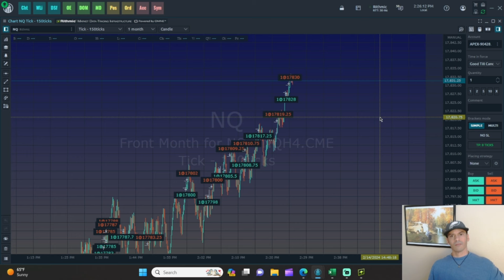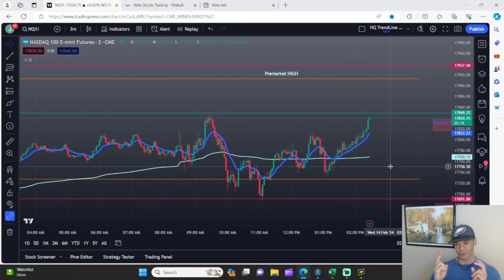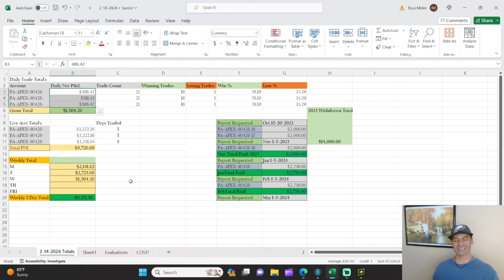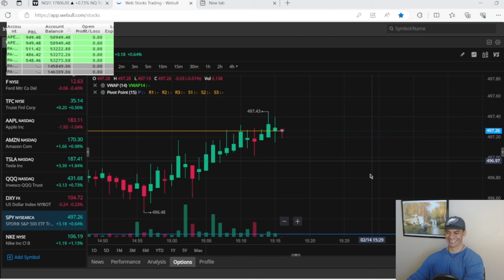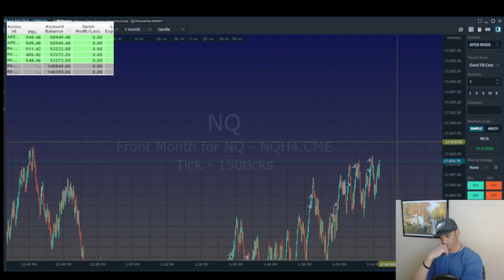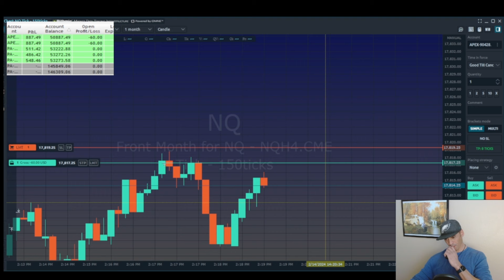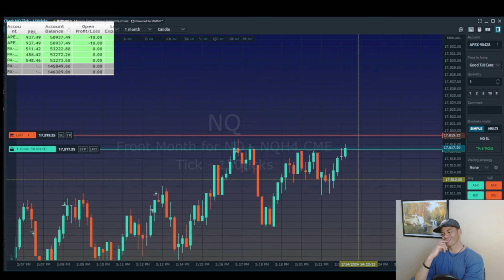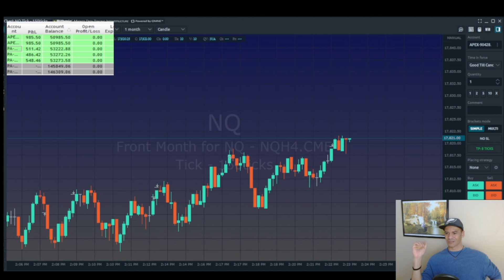150 K Anchors! Rough daytrading the nasdaq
Should have called it quits early. Instead over stayed my welcome trading The Nasdaq! My brand New Accts turned into Sand bags!